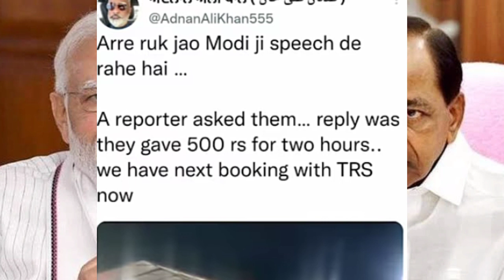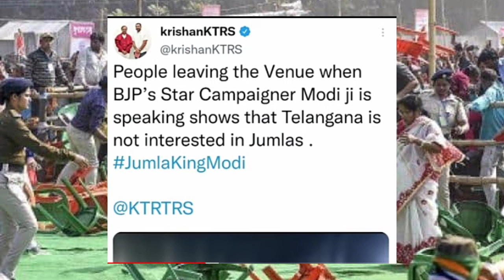breaking news hindi news samachar News today News top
नमस्कार दोस्तो आपका स्वागत है HRI NEWS पर 🙏🙏 बड़ी खबर इस समय की देखे ,धन्यवाद
HRI NEWS एचआरआई न्यूज़